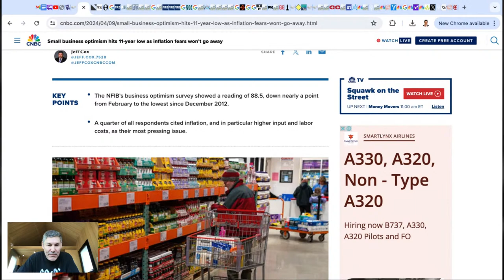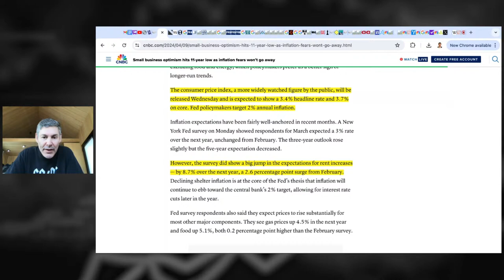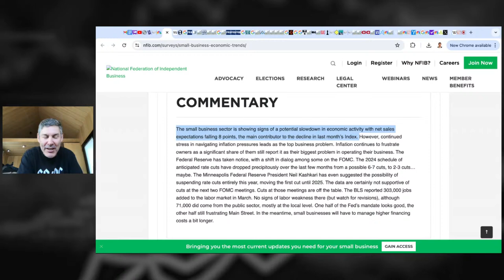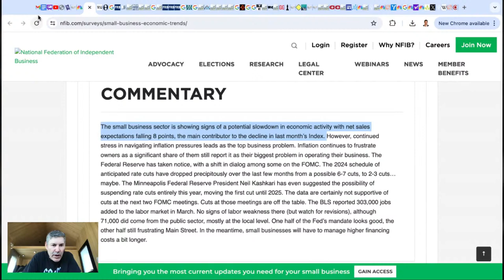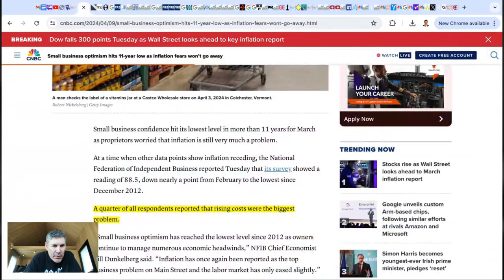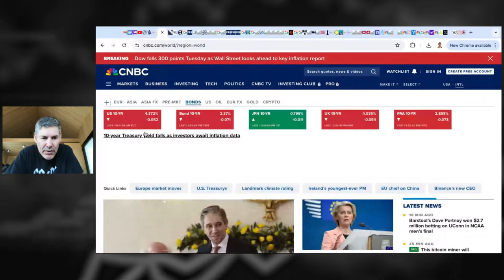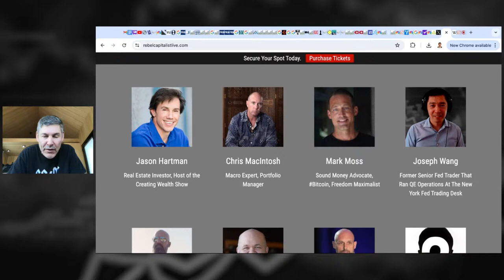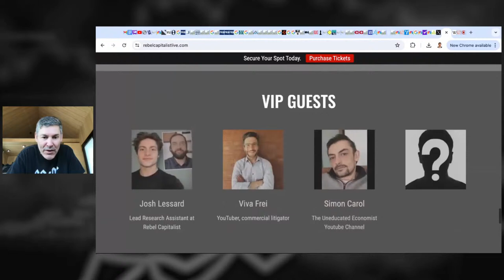New Business Survey Reveals The TRUTH About The Economy